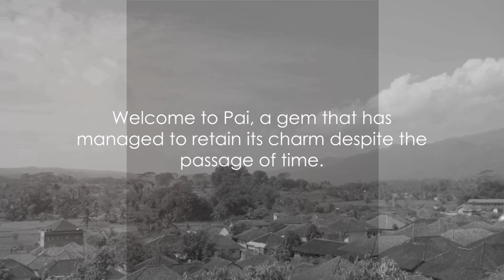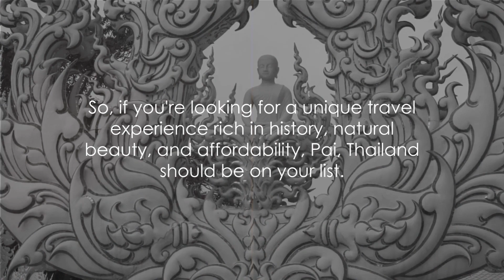Uncovering Pai's Hidden Secrets | Travel Adventure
Join us on an exciting travel adventure as we uncover the hidden secrets of Pai! From stunning waterfalls to hidden temples to local delicacies, this video will show you all there is to explore and experience in this beautiful destination. Don't miss out on our travel tips and recommendations for the ultimate Pai adventure!